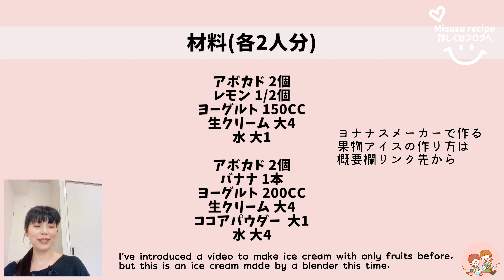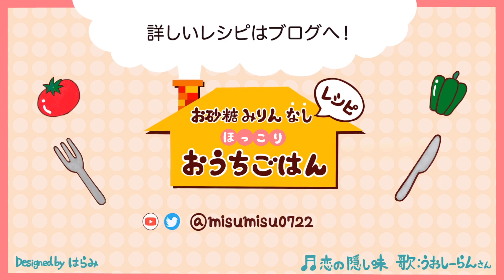【ミキサーで作る】低糖質アボカドアイスクリーム/Avocado Ice cream./糖質制限/gokusen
今日は『アボカドアイスクリーム』
ミキサーで作る冷凍果物のアイスクリームです
テスコム真空ミキサー極鮮(gokusen)を使用しています

☆ヨナナスを使った『果物だけアイスクリーム』はこちら

【関連動画】